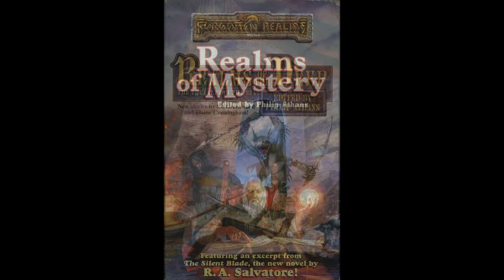Realms Remembered 48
Books covered this ep:

Various:
Realms of Mystery
Realms of the Deep

1375:
The Depths of Madness (The Dungeons) by Erik Scott De Bie
The Scream of Stone (The Watercourse Trilogy III) by Philip Athans

1376:
Shield of Weeping Ghosts (The Citadels) by James P. Davis